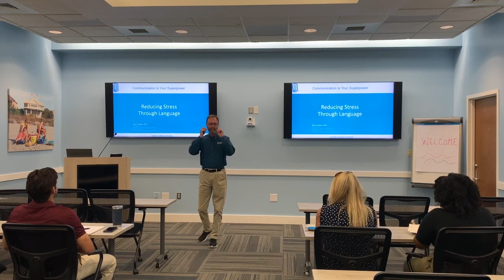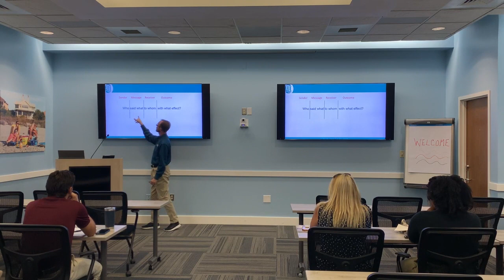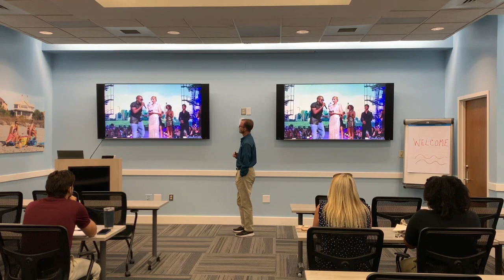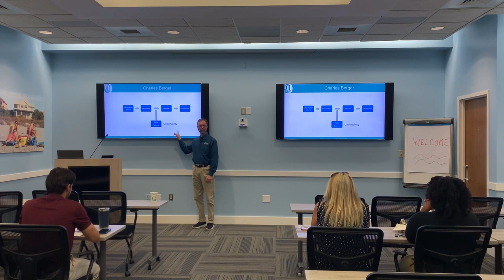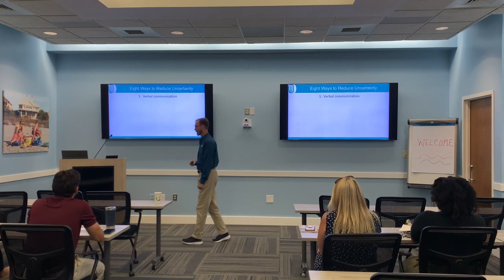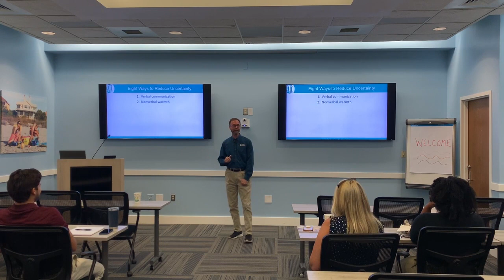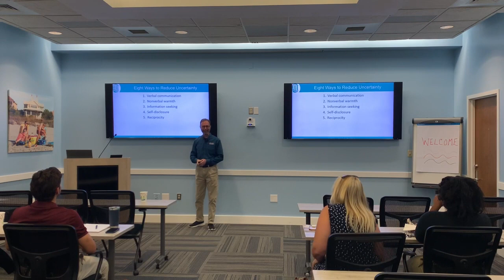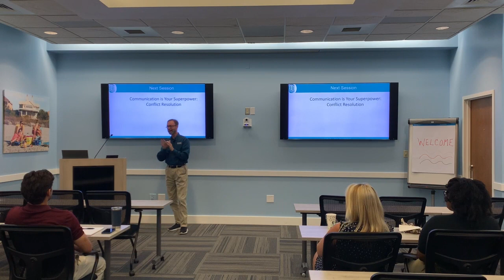How to Reduce Stress With Language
COMMUNICATION IS YOUR SUPERPOWER: REDUCING STRESS WITH LANGUAGE
Chamber Academy presented June 28

Communication done the right way can ease worry and reduce stress. Join us with Dr. Wes Fondren, associate dean of the College of Graduate and Continuing Studies at Coastal Carolina University, for a session to examine practical ways to use communication skills to lower stress and worry.

About the speaker:

Dr. Wes Fondren is the associate dean of the College of Graduate and Continuing Studies and an associate professor of communication, at Coastal Carolina University. Before earning his doctorate, he worked as director of technology for Boone Newspapers, Inc., a conglomerate that owns 45 newspapers. The use of technology in the communication process is one of his research interests, along with media psychology and media effects. Fondren has two daughters and two sons. He loves college football.